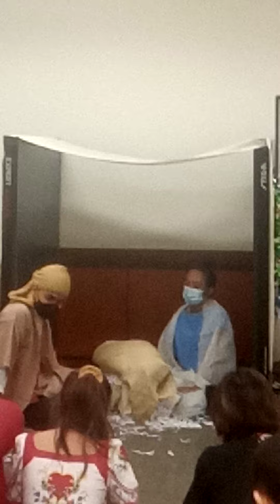การแสดงคริสต์มาสวอร์ดบางกะปิ ปี 2564